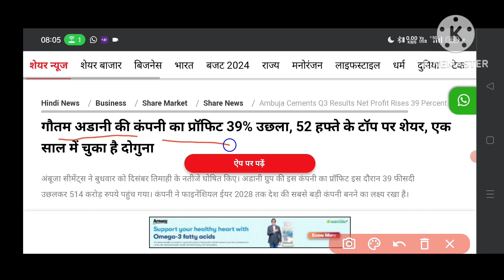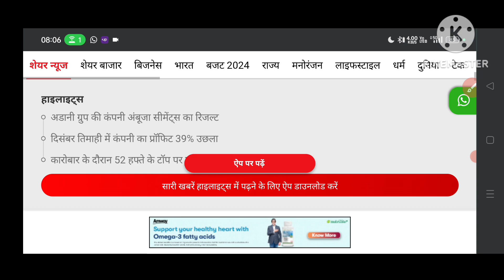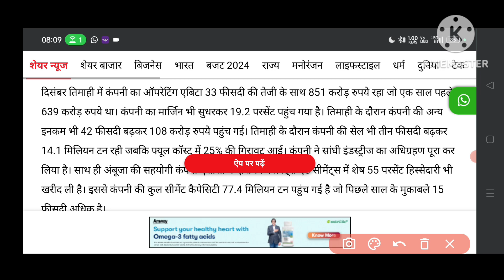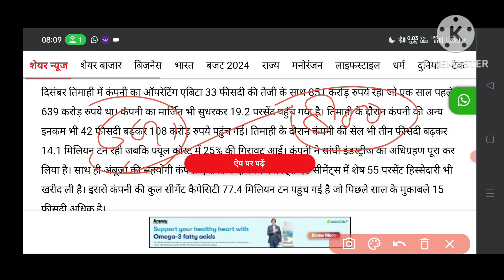Ambuja cement q3 results 💥 ambuja cement latest news 💥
ambuja cement today news
ambuja cement q3 results
trending shorts video
trending news